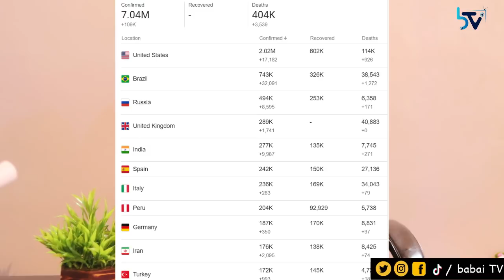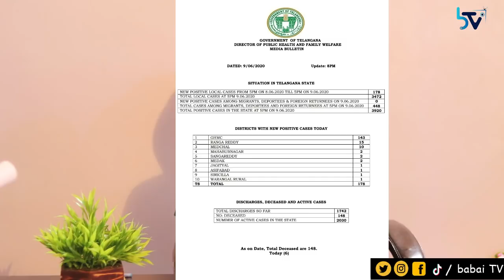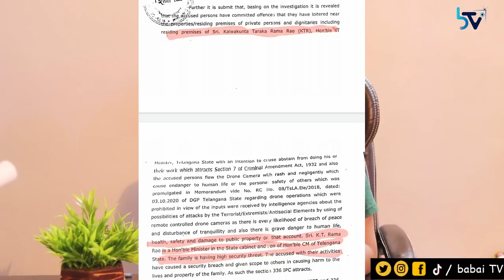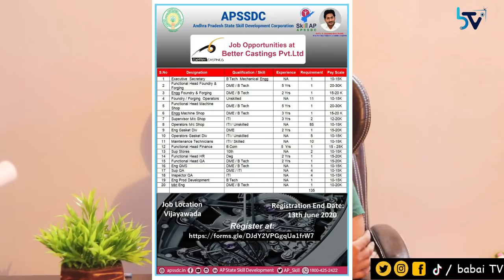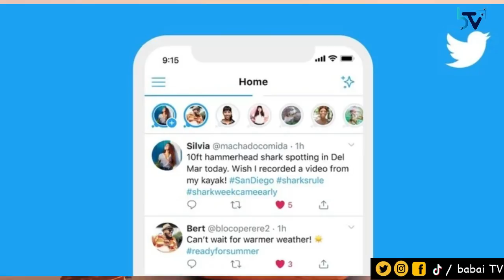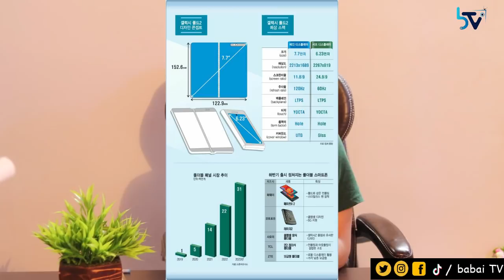Trending Telugu News E#52 || 10th JUNE 2020 || By Kanthu || babai TV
babaiTV Social Media Link :

tiktok app : hibabaitv
helo app : babaitv